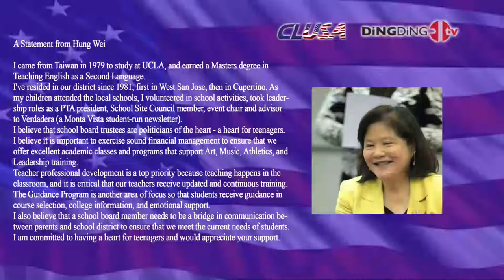CLUSA: Panel Discussion: Civic Leadership- From Inspiration to Action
During one of the panel discussions at Civic Leadership Forum, Saratoga City Council member Emily Lo, Cupertino Union School District board member Anjali Kausar and Cupertino City Council candidate Wei Hung share their personal experiences to students from the Silicon Valley Area on how they their inspirations got them to where they are today.  The discussion was moderated by Executive Director of CLF Anthony Ng.

On May 4th, 2018, over 100 civic leaders and student leaders from the Silicon Valley gathered at Ding Ding TV in Santa Clara, CA to interact and inspire each other as current and future leaders of the community.   These middle and high schoolers came from Cupertino, Fremont, Palo Alto, San Jose, and Saratoga.  The theme “Inspiring the next generation, from receiver to giver”, is a reminder that in order for future leaders to succeed, they have to know how the current generation of leaders think.  Using that information, future leaders have a direction and a foundation for where society should head towards.

List of Guest Speakers:
David Bonaccorsi – Council Member, Fremont
Sandy Chau – Chairman, Civic Leadership Foundation
Julia Fensel – Student, Jackson Creek Middle School
Wei Hung – Fremont Union High School District
Sandy James – Former Mayor of Cupertino
Anjali Kausar – Board Member, Cupertino Union School District
Emily Lo – Council Member, Saratoga
Anthony Ng – Executive Director, Civic Leadership Foundation
Mahash Pakala – Bay Area Community Leader
Bryan Wu – Student, Gunn High School